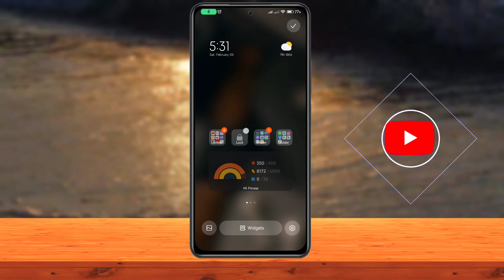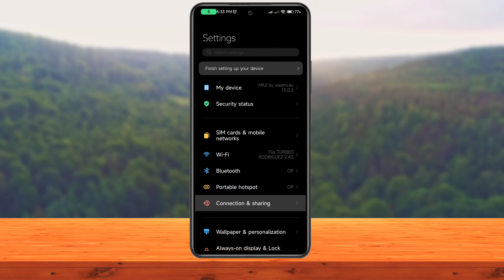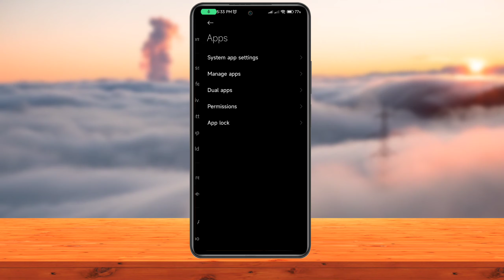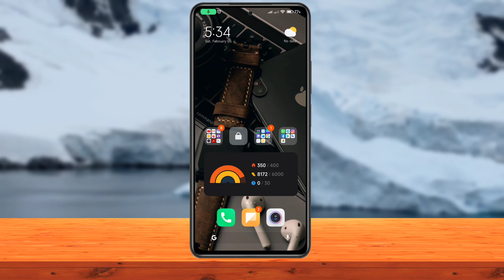🤩XIAOMI Envia el POCO LAUNCHER🔥 beta para los POCOS!! Actualiza a la nueva version v2.22.1 beta.✅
Después de tanto esperar😎 llego la nueva actualización del POCO launcher, launcher que tal vez probablemente no veamos en MIUI 13 para los POCOS. De manera global el despliegue de esta nueva version del POCO launcher es instalable en MIUI 12 y MIUI 12.5 para los POCOS.😎🔥

✅📲Recuerda dejar tu fuerte like para que este video llegue a tus demas compas y puedan actualizarse al igual que tu después de esperar tanto XD.